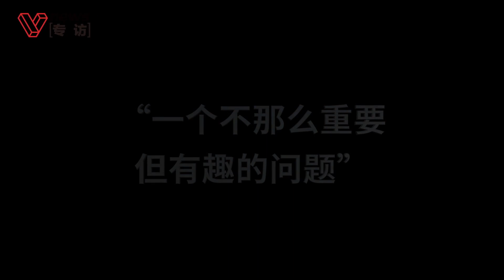talking to Žižek again! (preview)